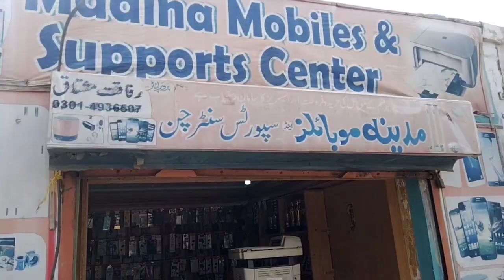Punjab Village Aj Dan Humra Kasa Guzra Shikar Video Adhi Kot Nehar Par Enjoyment Hourse Riding#02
Village Life
Village Mahool
Sarike mahool
Today Funny Video
Hourse Riding
Bike Race
Machhali ka shikar
New shop
Funny Gap ship

 ( Sanwal Veer6)